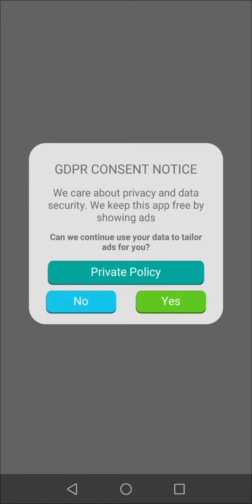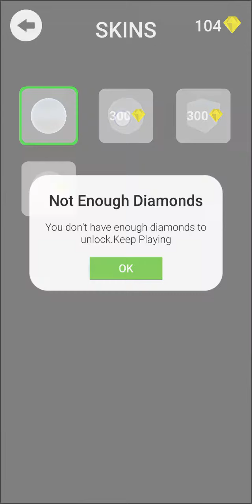Color Gates 3D(Unity Game+Admob+iOS+Android)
Color Gates 3D is ultra casual game.One of addictive kind.